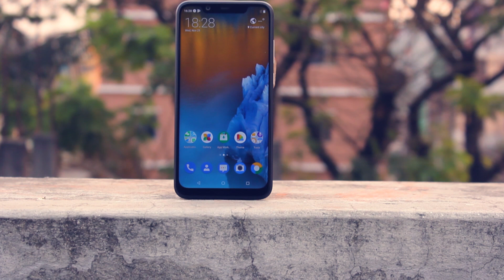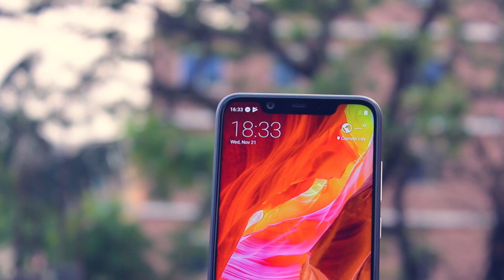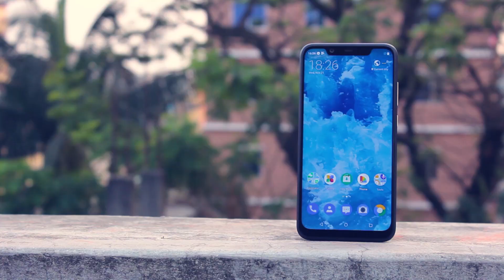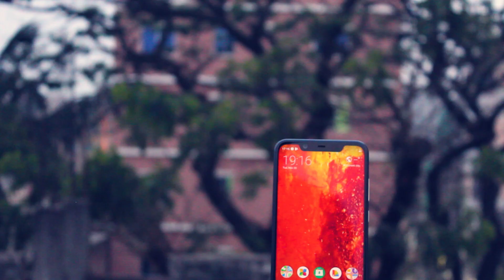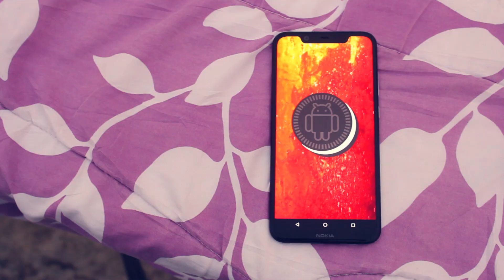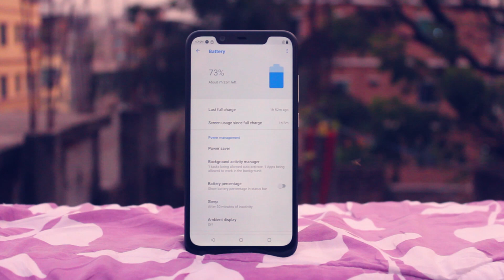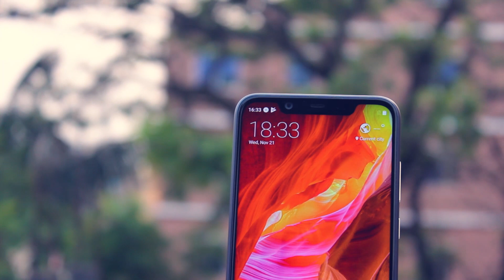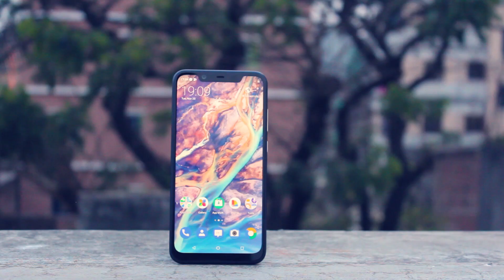Nokia X7 Full Review In Bangla | TechTuber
in this video we discuss about nokiax7 hope you like this

Range Tech
Basundhar City Shopping Mall Level 5,block c,shop no 21

(Techtuber info)